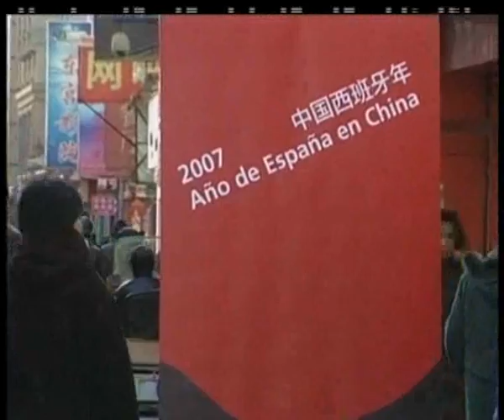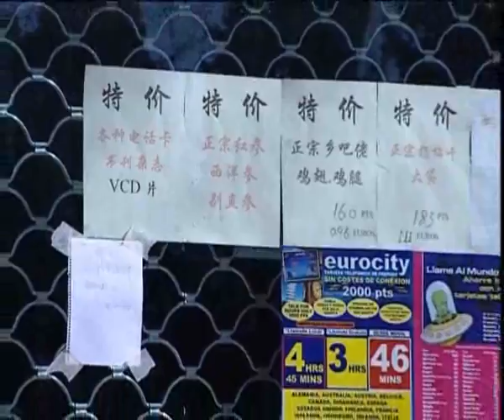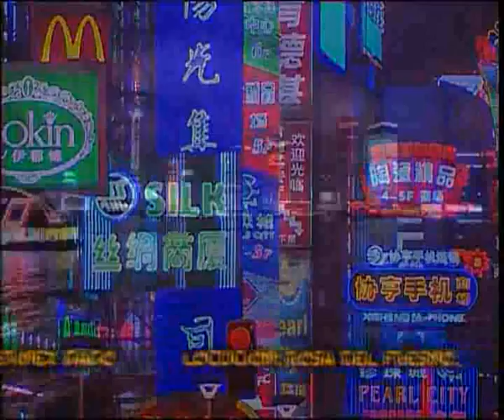Un año intensamente en China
AA-JUNTAR-2 (TV) - Un año intensamente en China
Programa TV
En este mes de abril ha terminado el año de España en China, lo que ha supuesto un esfuerzo diplomático por hacer presente a nuestro país en el gigante asiático. Doce meses en los que la cultura ha servido de enlace entre dos sociedades aún distantes, pero que la globalización y la potencia de sus economías precisaban de un impulso decidido de acercamiento. Se ha culminado así una tendencia de aproximación entre ambos países, que en el pasado 2007 se consolidó con las visitas de la Casa Real española y varios ministros a Pekín. Todo como respaldo al más alto nivel de lo que ha sido la introducción de lo español en el país más poblado de mundo y la cuarta potencia según su Producto Interior Bruto.

Otros participantes: Pablo Bravo, Embajador en misión especial para el Año de España en China; José Manuel Ballester, Fotógrafo.